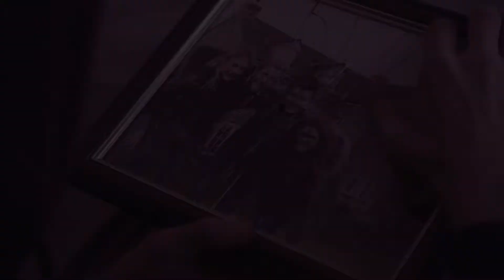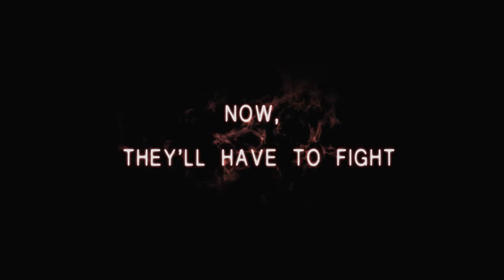Horizon (Season Two) | Trailer | SeriesFest: Season 3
"Horizon" will screen in the Alumni Section at SeriesFest: Season 3, taking place June 27-July 2, 2017.